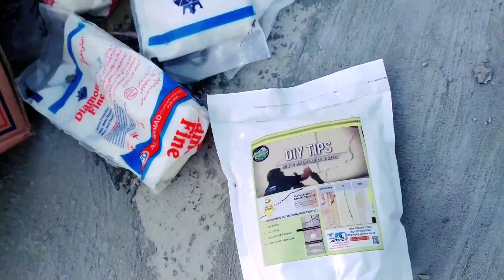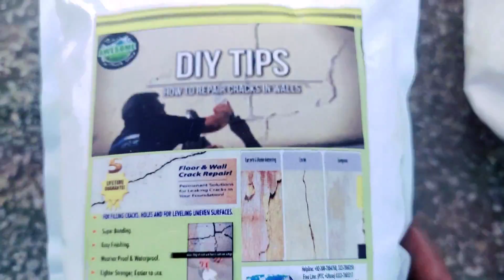Roof leakage problem |√ water proofing roof |π best written condition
لیکیج کا بہترین حال ہے چھت لیکیج ختم کرنے کا آسان طریقہ
In this video we have told you that which chemical you use can end your student's leakage. And how easy it is, in this video we have told you with complete tehsil that which chemical you should use and apply it.